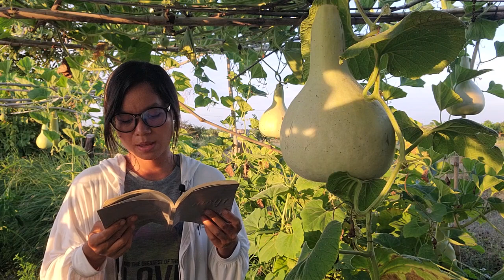ជំពូក ៦ អាស្បូវ៖ វ័យបួស ឬវ័យស្នេហ៍?| ទំព័រ ៦៨~៧៣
[. ] ស្ដាប់សំដីសំដៅឯងរាល់គ្នានិយាយទៅ

ជំពូក ៦ អាស្បូវ៖ វ័យបួស ឬវ័យស្នេហ៍?

ស្រង់ចេញពីសៀវភៅ អាស្បូវ | អាំង ជូលាន

ទំព័រ ៦៨~៧៣